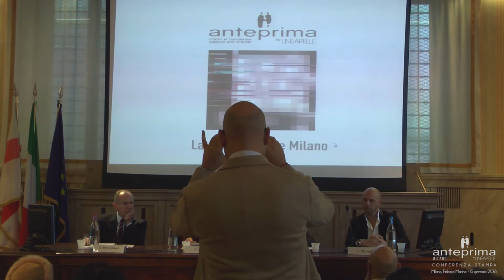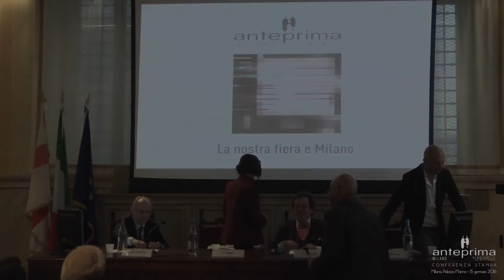ANTEPRIMA by Lineapelle - Conferenza stampa, 15 gennaio 2016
Presentazione della nuova stagione SS2017 di ANTEPRIMA by Lineapelle presso il MICO di Fiera Milano nei giorni di manifestazione 18-19 gennaio/January 2016.

Alla conferenza hanno partecipato:
- Salvatore Mercogliano (ANTEPRIMA by Lineapelle)
- Alessandro Illiprandi (Conceria Bonaudo)
- Pilippe Daverio (storico dell'arte, docente, scrittore e autore)
- Chistina Tajani (Assessore alle Politiche per il lavoro, Sviluppo economico, Università e ricerca)